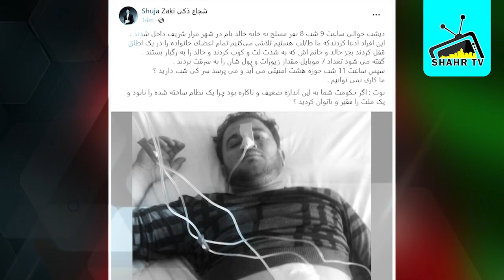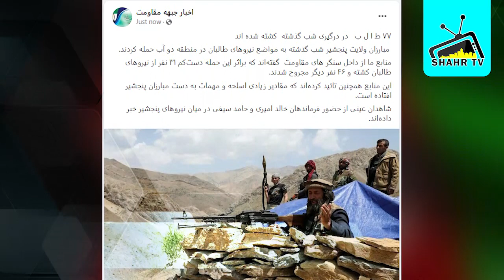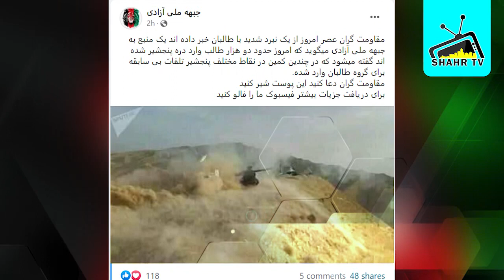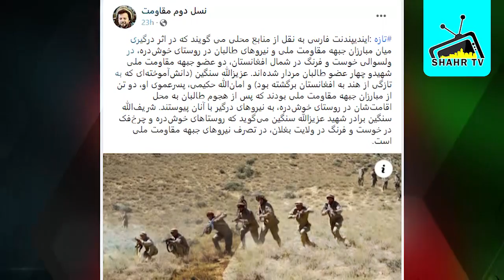در-گیری شدید و آتشین میان مقاومت و امارت🔥🔥 تلف-ات سنگین به امارت